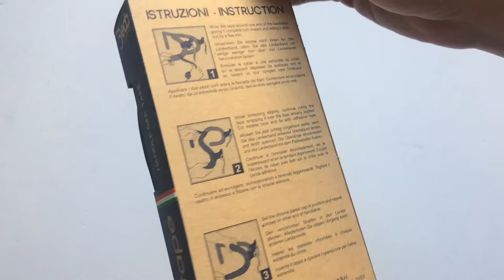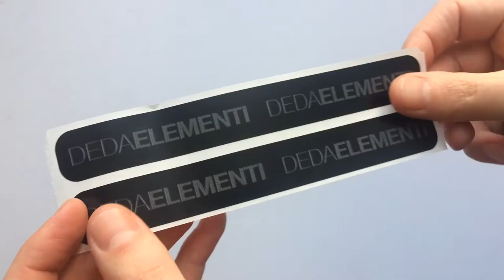Deda Traforato Lyukacsos Kerékpár Kormányszalag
Fekete, fehér és piros színű, lyukacsos, prémium szivacsos kormánybetekerő.